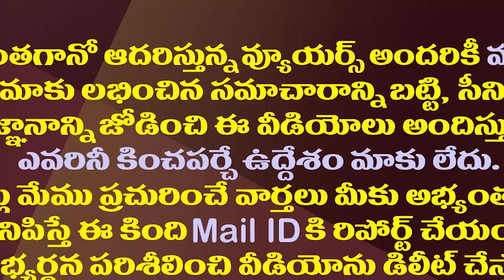ఇప్పటికైనా జగన్ కు పట్టాభి క్షమాపణ చెబుతాడా?| Will TDP Leader Pattabhi Apologize To YS Jagan?